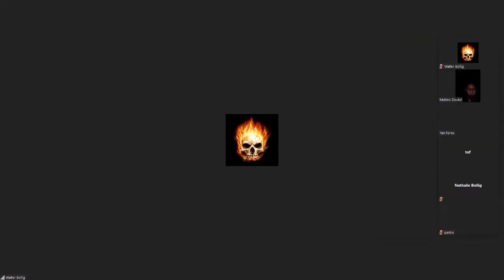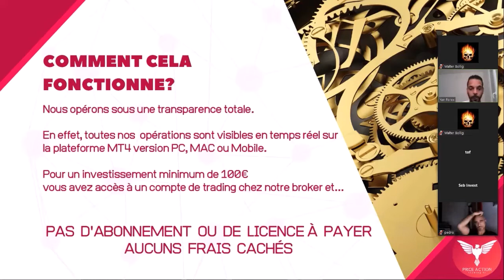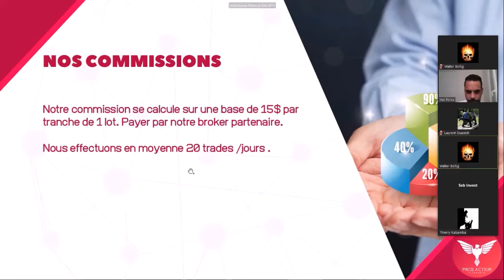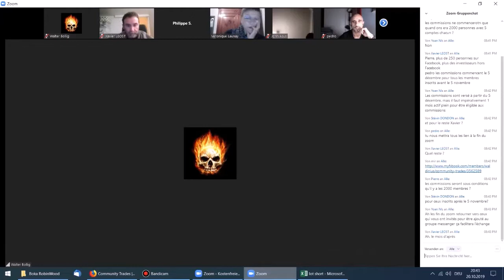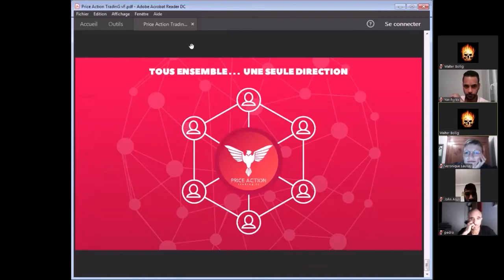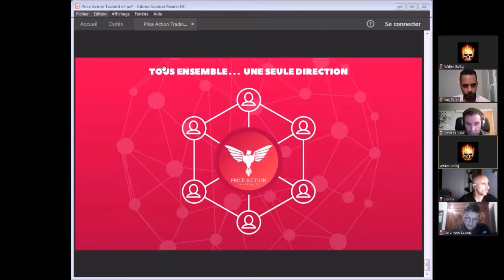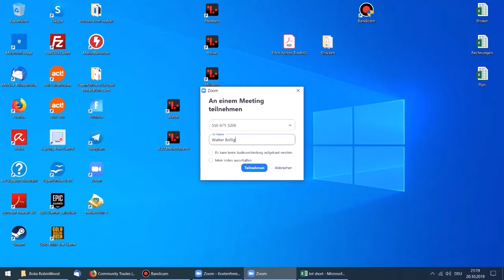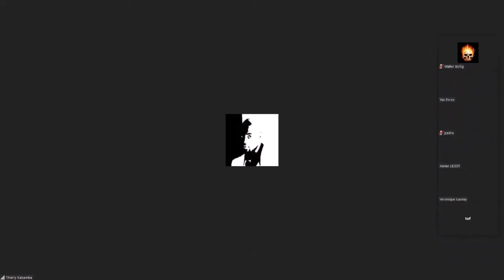# REPLAY PRÉSENTATION COPY-TRADING